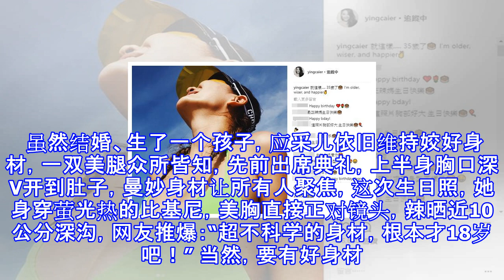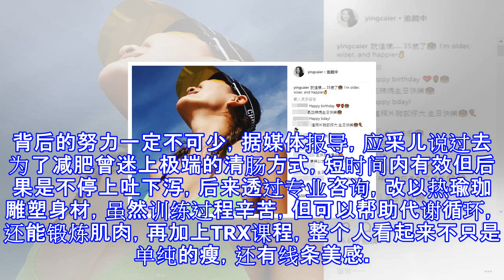应采儿庆生释放火辣美照 穿荧光泳装身材吸睛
应采儿庆生释放火辣美照 穿荧光泳装身材吸睛 摘要： 身为辣妈的她，大方晒出当天的庆生比基尼照，身材简直比年轻辣妹还好！ 应采儿 应采儿 新浪娱乐讯 据台湾媒体报道，艺人应采儿20日迎来35岁生日，4岁儿子Jasper（小小春）在游艇上上演一段“余兴节目”，穿着救生衣奋力一跳，以勇气作为送给妈妈最好的祝福。而身为辣妈的她，大方晒出当天的庆生比基尼照，身材简直比年轻辣妹还好！ 应采儿爽朗、不拘小节的个性以及美式作风，不仅把“浪子”陈小春收服的服服贴贴，也把Jasper教育成乖巧、听话的超萌星二代，这是她婚后的她减少工作量，专心在家相夫教子的成果。 虽然结婚、生了一个孩子，应采儿依旧维持姣好身材，一...